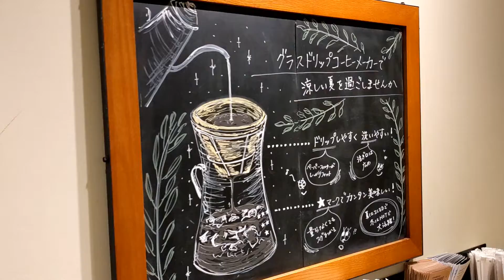スターバックスコーヒー 仙台クリスロード店 さん(本日発売 桃MORE フラペチーノ 注文)